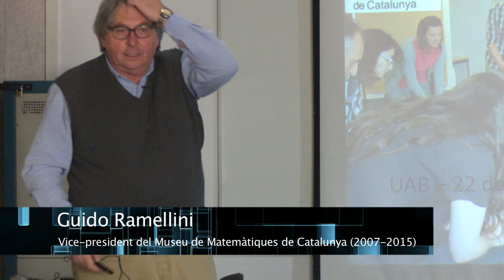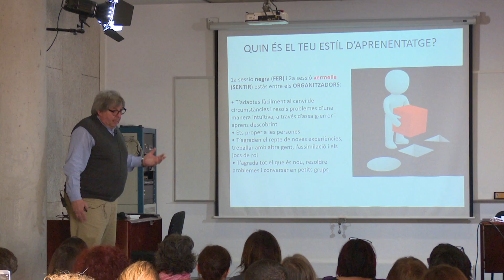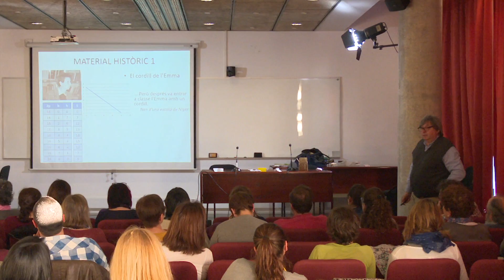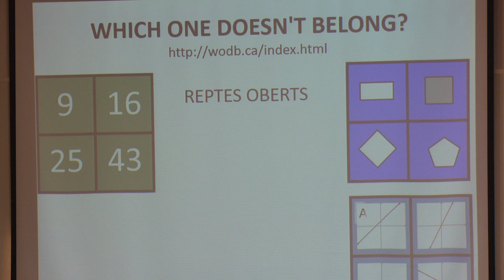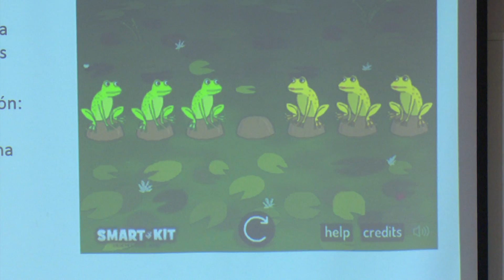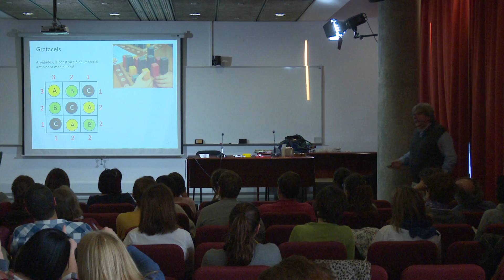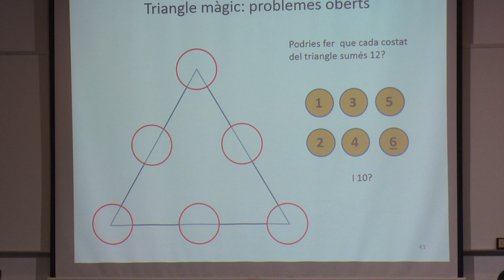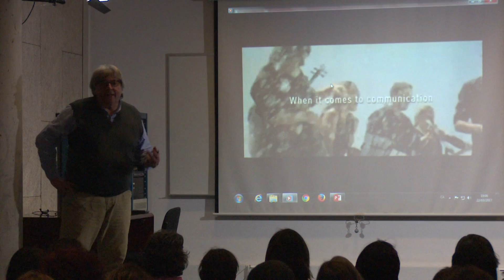Des del museu a les escoles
Conferència “Des del museu a les escoles”, a càrrec de Guido Ramellini, Vice-director del Museu de Matemàtiques de Catalunya (MMACA) durant els anys 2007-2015. Confèrencia en el marc del Cicle de conferències i tallers sobre materials manipulatius per a l’aprenentatge de les Matemàtiques.